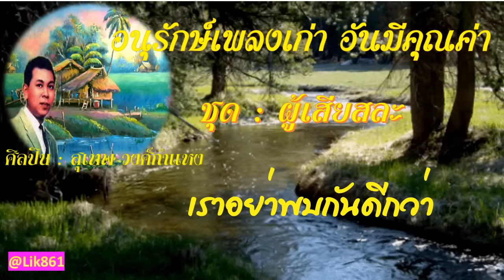อนุรักษ์เพลงเก่า อันมีคุณค่า สุเทพ วงศ์กำแหง ชุด # ผู้เสียสละ(เลือกเพลงฟังได้)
อนุรักษ์เพลงเก่า  อันมีคุณค่า  สุเทพ วงศ์กำแหง ชุด # ผู้เสียสละ(กดเวลาเลือกเพลงฟังได้ ครับ)

00:00  ผู้เสียสละ
02:22  ยอดพธูจอมใจ
05:28  ยอดพธูเมืองแปร
08:35  จอมใจเวียงฟ้า
11:51  พิศวาทวาย
15:06  อาญาสวรรค์
18:03  พี่รักยอดอนงค์
21:26  อย่าลืมฉันเลย
24:26  ขอเพียงแต่ฝัน
27:19  บาดหัวใจ
30:25  น้ำใจ
32:56  บุเรงนองลั่นกลองรบ
35:40  ละเมอ
38:53  หนาวสวาท
42:15  พรุ่งนี้แห่งชีวิต
45:23  ใครว่าผมเจ้าชู้
48:45  ฉํนหมุนโลกด้วยรัก
52:00  จอมนางบนกลางใจ
55:01  ดวงจันทร์ในดวงใจ
58:03  สไบทอง
1:00:49  เมียน้อย
1:04:26  การคอยที่ไร้ค่า
1:07:12  ตามนางทั้งตะวันออก
1:10:06  ถ้าเธอตายฉันจะไปเผา
1:13:30  ผมแอบรักคุณข้างเดียว
1:16:33  รักจนขาดใจ
1:19:40  สวรรศ์สร้างนรกสาป
1:22:50  เสียงสะอื้นจากสายลม
1:25:45  เราอย่าพบกันดีกว่า